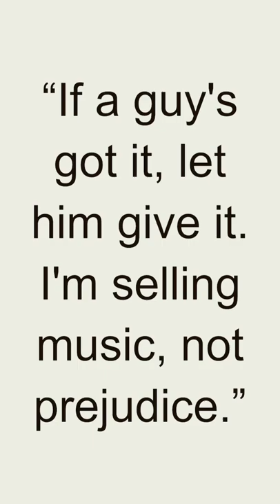Quote - Benny Goodman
Benny Goodman, born on May 30, 1909, was an American jazz clarinetist and bandleader, often referred to as the "King of Swing." He played a significant role in popularizing swing music and leading one of the most successful and influential big bands of the swing era.

Goodman's career took off in the 1930s when he formed the Benny Goodman Orchestra. With his exceptional clarinet skills and his innovative approach to arranging music, Goodman and his band became highly sought after. They gained widespread recognition and popularity through live performances, radio broadcasts, and successful recordings.

One of Goodman's most notable achievements was his groundbreaking concert at Carnegie Hall in 1938, which introduced swing music to a wider audience and solidified its place in the cultural landscape. The concert was a critical and commercial success and remains one of the most celebrated performances in jazz history.

Goodman's clarinet playing was characterized by its technical proficiency, fluidity, and a unique ability to convey emotion and energy through his instrument. He was known for his expressive solos and his ability to lead and inspire his band members to deliver outstanding performances.

Throughout his career, Benny Goodman collaborated with many renowned musicians, including pianist Teddy Wilson and drummer Gene Krupa. Together, they helped define the sound of the swing era and set new standards for jazz and popular music.

Goodman's influence extended beyond the swing era. He played a crucial role in breaking racial barriers by leading racially integrated bands and promoting talented African American musicians, such as pianist Teddy Wilson and vibraphonist Lionel Hampton.

Benny Goodman's contributions to music were recognized with numerous accolades, including multiple Grammy Awards and induction into the Big Band and Jazz Hall of Fame. His impact on jazz and popular music continues to be felt, and his recordings and performances remain beloved by music enthusiasts worldwide.

Although Benny Goodman passed away on June 13, 1986, his legacy as a groundbreaking clarinetist, bandleader, and pioneer of swing music will forever be celebrated.